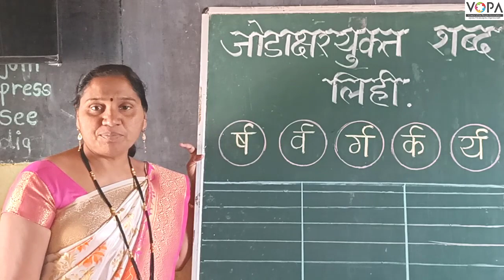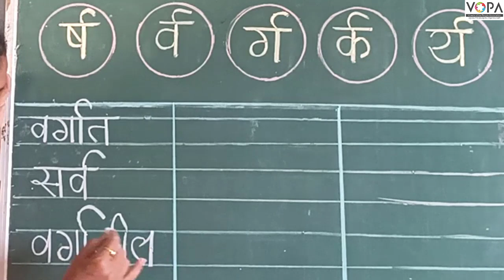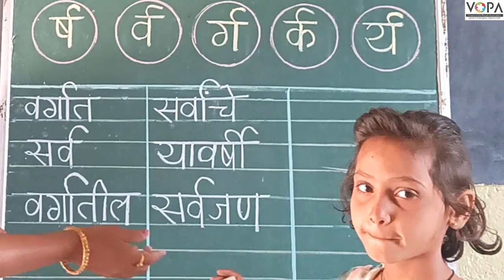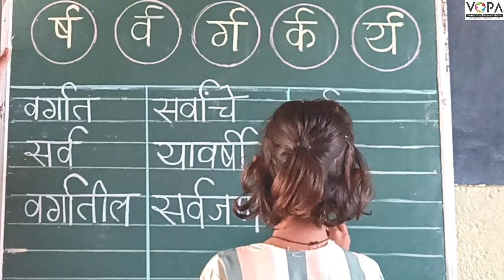१ली | भाग ४ | पान क्र. ५४ | जोडाक्षरयुक्त शब्द लिही | V3 | VSchool